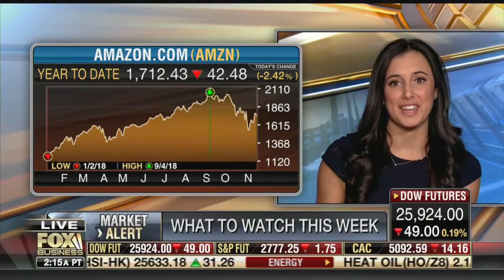Courtney Dominguez appears on FBN Market Alert